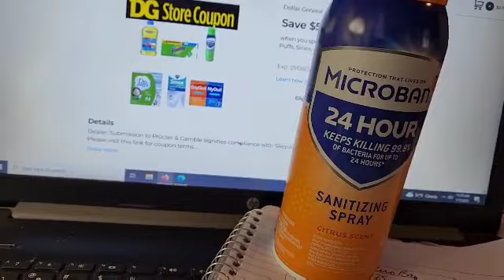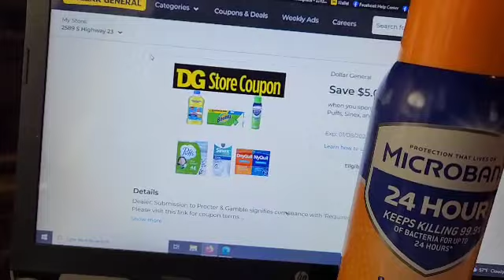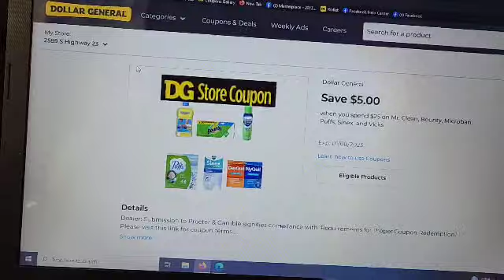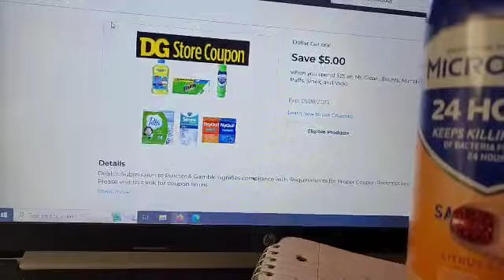Dollar General today only $25 free products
address po bx 155
Charleston,AR 72933